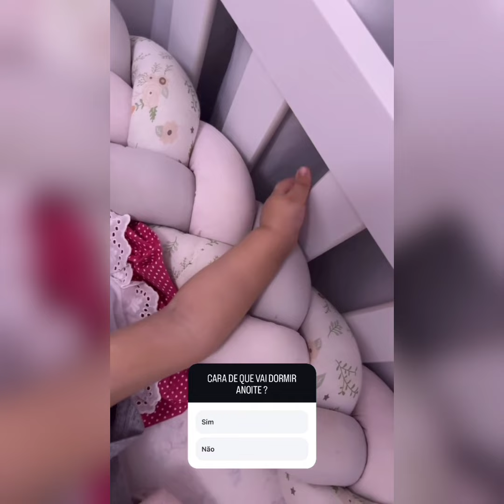FAZENDO O ALMOÇO + HADASSINHA TROCOU O DIA PELA NOITE (Ana Vitória)